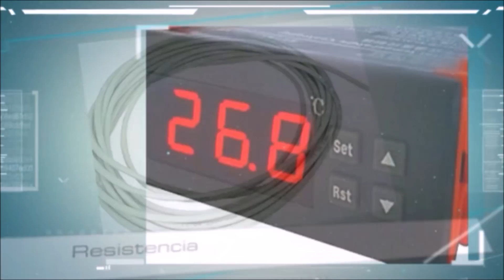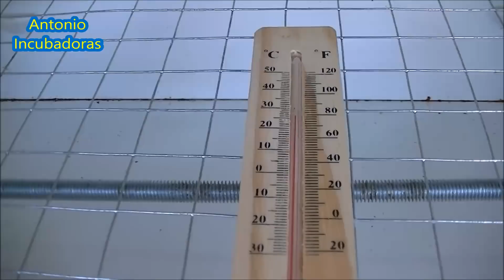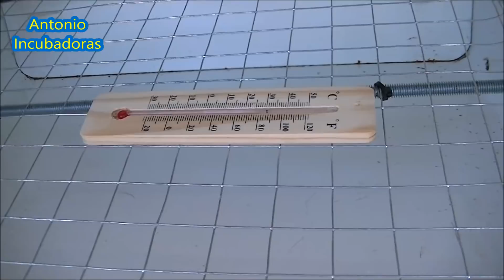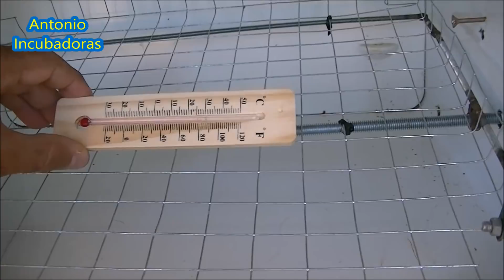Cómo medir la temperatura de la incubadora.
Cómo medir la temperatura de la incubadora casera y así solucionar algunos problemas de incubación. Hay que intentar conseguir la temperatura ideal en el interior.